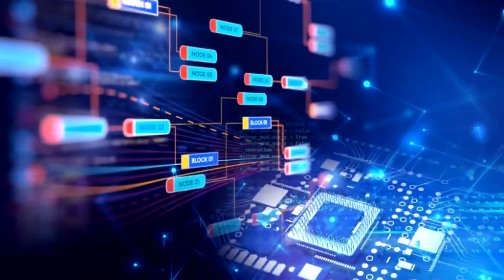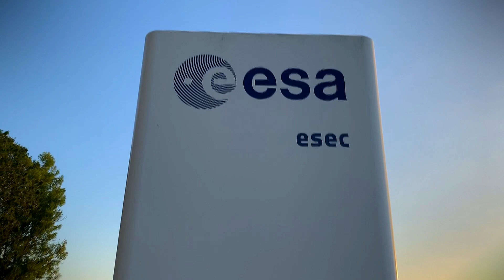ARDENNES 🇧🇪 | Immersion au sein du Centre Européen de Sécurité et d’Education Spatiales 👍👍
🌎💫 INCROYABLE ! Reportage dans un véritable décor digne d’un James Bond, niché en pleine campagne à seulement 40 km à vol d’oiseau de Charleville-Mézières. Découvrez en immersion le Centre Européen de Sécurité et d’Education Spatiales à Redu en ardennesbelges